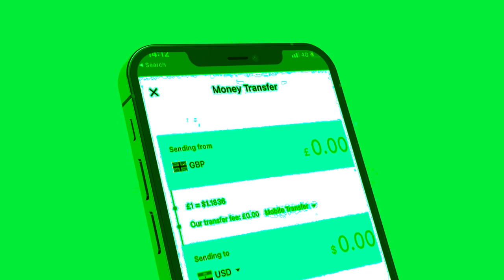Xog Garaadkii ugu Samaynta badnaa oo Somaliland isku Dhiibay? Dagaalkii xalay k dhacay Lascanood?